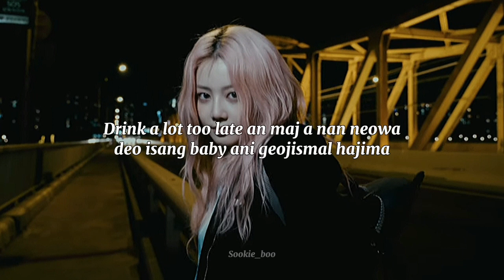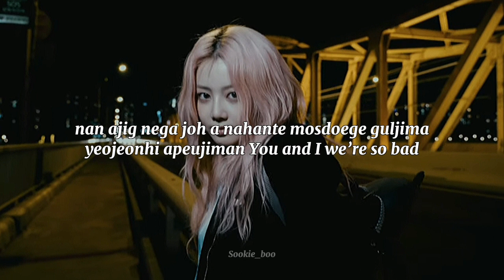BAD [Cover By HINATA] (Romanized Lyrics)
Artist : Hinata of XG
Song🎶 : BAD By kriz ft WOODZ
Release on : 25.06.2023